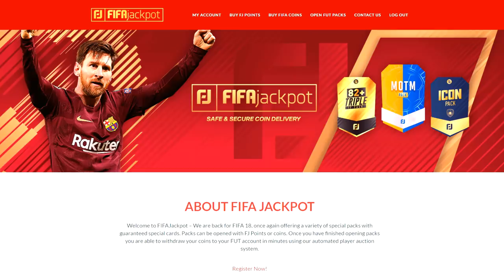PIERDO MI CORONA DE REY! SOY HUMILLADO EN FUT DRAFT